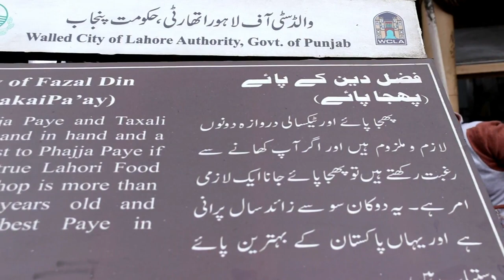2nd Vlog Lahore Street Food | Phajja Sirri Paye Waly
Today my vlog is about phajja siri paye located in taxali lahore